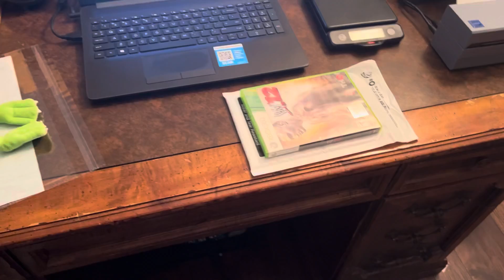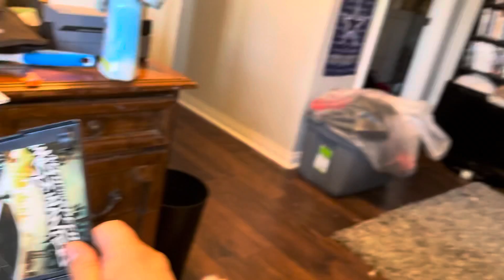Our First Facebook Marketplace Find!